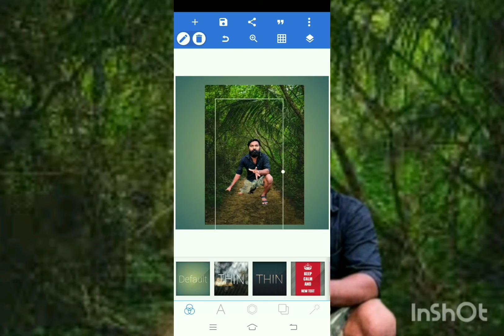M4tech jioMachan edition ചെയ്തപ്പോൾ😎🔥🔥🔥🔥🔥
എം ഫോർ ടേക്ക് ജിയോ മച്ചാനെ

 മച്ചാനെ എഡിറ്റ് ചെയ്തു